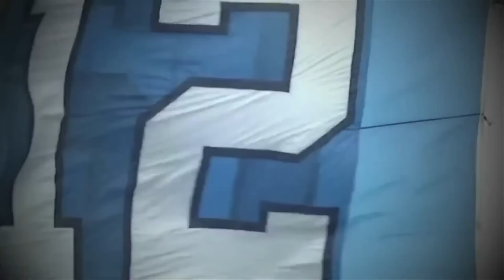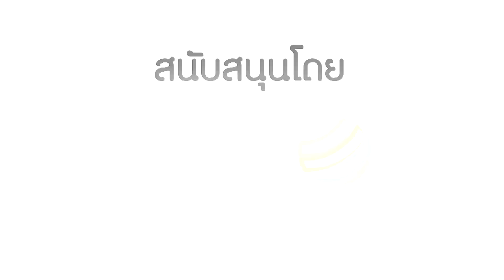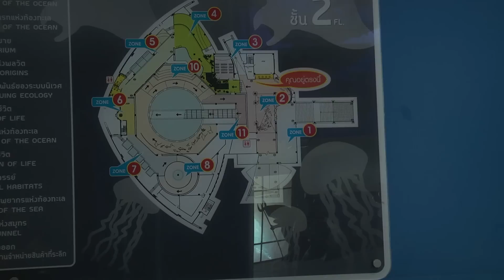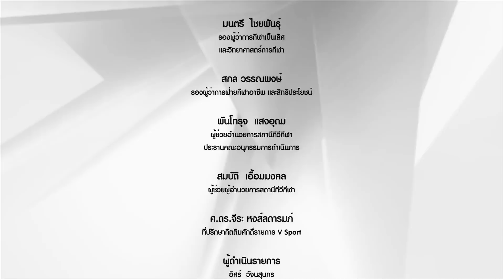V Sport T44 Master